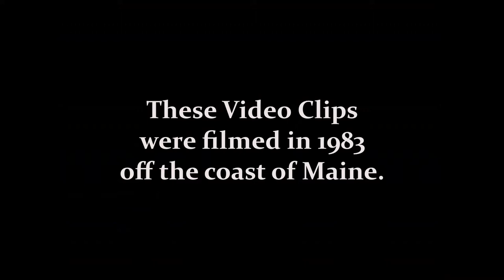Schooner 'Zebra Dun' 1983 VHS clips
Video clips taken by a VHS camera of the &quot;Tancook Whaler' schooner 'Zebra Dun' off the coast od Maine in 1983.
To be enhanced and featured in a 10 part series to be called,
'The Adventures of the Schooner Zebra Dun.